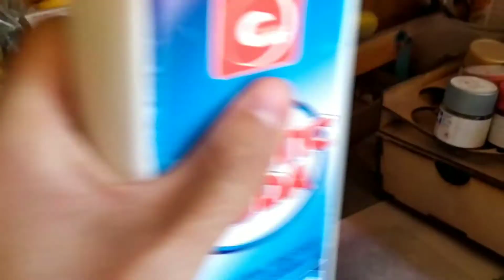Hotwheels porsche carrera custom